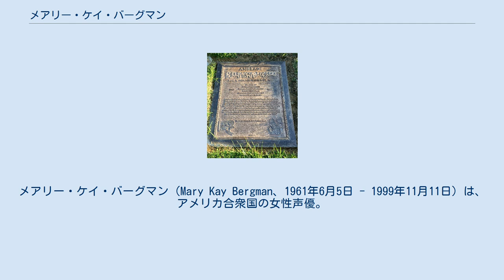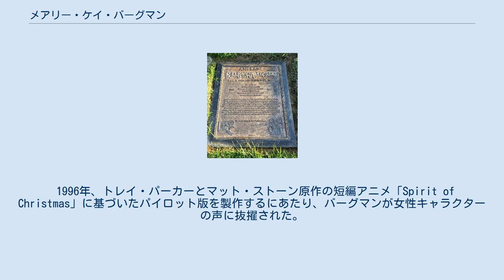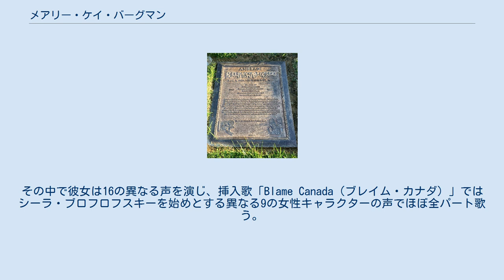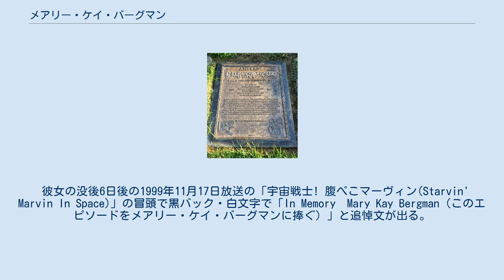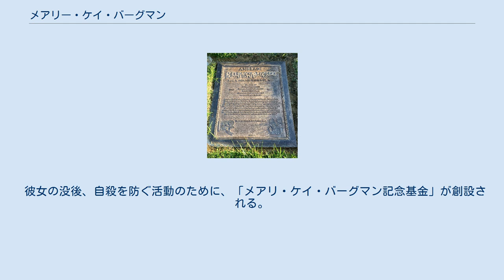メアリー・ケイ・バーグマン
メアリー・ケイ・バーグマン（Mary Kay Bergman、1961年6月5日 - 1999年11月11日）は、アメリカ合衆国の女性声優。
夫は俳優、声優のディーノ・アンドレイド。
 ロサンゼルス生まれ。
両親はユダヤ系だが、彼女はローマ・カトリックを信仰していた。
小学校から高校まで首席で卒業し、カリフォルニア大学ロサンゼルス校に入学。
そこで舞台芸術を専攻し、3年時に自主演劇の配役を得たことをきっかけに大学を中退する。
 大学中退後、演技指導者のハリー・マストロジョージに師事。
その後、400本以上のコマーシャル、アニメに出演。
そして1989年、ディズニーの『白雪姫』の声にアドリアナ・カセロッティの後任として抜擢される。
その後、数々のディズニー映画に脇役ながら出演し、1999年に死去するまでそれらの地位を不動のものとし、白雪姫の声を演じ続ける。
 1996年、トレイ・パーカーとマット・ストーン原作の短編アニメ「Spirit of Christmas」に基づいたパイロット版を製作するにあたり、バーグマンが女性キャラクターの声に抜擢された。
それがアニメ『サウスパーク』である。
 1997年、『サウスパーク』はテレビアニメとしてコメディ・セントラルで本放映される。
本作でバーグマンは幅広い声域を活かし、殆どの全女性キャラクターを彼女一人で担当して演じた。
放送初回から彼女の名は「シャネン・キャシディ（Shannen Cassidy）」と実名を伏せてクレジットされる。
それには彼女自身の名前を伏せることにより自分を解放し、再発見したいという思いが込められていた。
 その後、『サウスパーク』は予想を超える莫大な人気を博す。
そして、「シャネン・キャシディ」自体の人気も高まり、製作側が本当の事実を視聴者に伝える時が来たと感じた為、第2シーズンの途中から実名がクレジットされるようになる。
 『サウスパーク』で彼女の担当する女性キャラクターは子供からお年寄りまでバラエティに富んだ多種多様な声でそれぞれのキャラクターの個性や性格を作ることに貢献した。
 1999年に映画『サウスパーク/無修正映画版』が公開。
その中で彼女は16の異なる声を演じ、挿入歌「Blame Canada（ブレイム・カナダ）」ではシーラ・ブロフロフスキーを始めとする異なる9の女性キャラクターの声でほぼ全パート歌う。
彼女が歌った「ブレイム・カナダ」はアカデミー歌曲賞に、バーグマン自身はシーラ・ブロフロフスキー役としてアニー賞にノミネートされる。
 バーグマンの墓石 1999年11月11日、バーグマンはラジオにてディズニーランド45周年アニバーサリーのトークショーに出演。
その日の晩、夫のディーノと友人のジョン・ベルに宛てて2通のメモを残し、ピストルで頭を撃ち、自らの命を絶った。
38歳没。
 メモには「もはや恐怖感をどうすることもできない」とあった。
生前、彼女は重い鬱に悩まされていた（彼女の夫は全般性不安障害であったのではないかと考えている）。
 彼女のウェブサイトは、訪問客が彼女の業績を偲び、しばらくの間ゲストブックとなった。
現在、元のサイトは生前のままに復元されている。
 彼女の没後6日後の1999年11月17日放送の「宇宙戦士! 腹ぺこマーヴィン(Starvin' Marvin In Space)」の冒頭で黒バック・白文字で「In Memory　Mary Kay Bergman（このエピソードをメアリー・ケイ・バーグマンに捧ぐ）」と追悼文が出る。
そして、このエピソードにはレギュラーの女性キャラが一人も喋らなかった。
 彼女の『サウスパーク』での最後の出演は、1999年12月1日放送の「Mｒ．ハンキーのクリスマスDEショー(Mr. Hankey's Christmas Classics)」であり、番組の終盤に流れた挿入歌「Have Yourself a Merry Little Christmas」では、彼女が担当してきた女性キャラクター達の映像を流すことによって、製作側はバーグマンへの追悼を表した。
 『サウスパーク』における女性キャラクターの彼女の後任はエリザ・シャイダー。
シーラ・ブロフロフスキーの後任はモナ・マーシャル。
 彼女の没後、自殺を防ぐ活動のために、「メアリ・ケイ・バーグマン記念基金」が創設される。